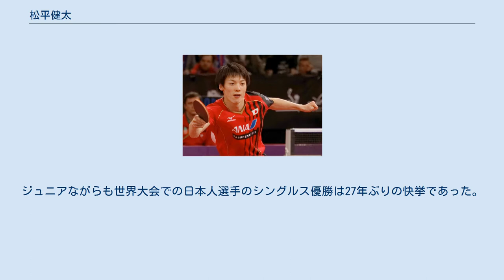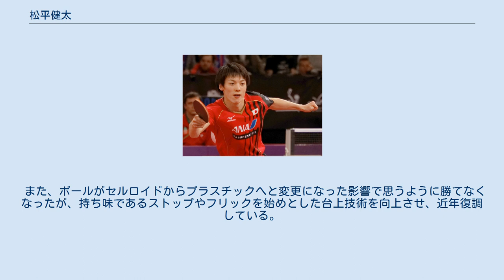松平健太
松平 健太（まつだいら けんた 、1991年4月11日 - ）は、日本の卓球選手。
石川県七尾市出身。
愛称は「マツケン」。
右シェーク裏裏ドライブ型 。
松平敏史、松平賢二は兄、松平志穂は妹。
妻はタレントでフリーキャスターの玉木碧。
青森山田高校を2010年に卒業し、早稲田大学に進んだ。
 2006年に世界ジュニア卓球選手権男子シングルスで優勝した。
ジュニアながらも世界大会での日本人選手のシングルス優勝は27年ぶりの快挙であった。
 2007年の世界選手権ザグレブ大会日本代表に選出され、世界選手権初出場を果たし当時世界ランキング20位前後だったチェコのエース、ピーター・コルベルに4-0で完勝した。
しかし同年12月に三角線維軟骨複合体損傷により手術入院し、長期の離脱を余儀なくされた。
 2008年の8月に行われた全国高等学校総合体育大会で復帰し、優勝を飾る。
 2009年1月に行われた全日本卓球選手権大会で準優勝し同年の世界選手権横浜大会の代表に選出された。
同大会では格上相手に勝利を重ね、北京オリンピック金メダリストで世界ランク2位の馬琳に敗れるもフルゲーム9-11と大健闘を見せてベスト16で大会を終えた。
しかし、その後はDTTLや国際試合で思うように勝てなくなった。
 2010年1月に行われた平成21年度全日本卓球選手権もシングルスは初戦で敗退するなど不振が続いた。
この事について松平は「技術面ではなく、気持ちの問題ですね」と述べている。
同年の世界選手権モスクワ大会にも出場し銅メダルを獲得したものの、松平だけは調子が戻らないままベンチでの起用がほとんどであった。
同年7月に行われた荻村杯国際卓球選手権大会では、シングルスは早々と敗れたが丹羽孝希とペアを組んだダブルスで優勝した。
同月に行われたアジア競技大会日本代表男子選考会では、決勝で丹羽に勝利し代表に内定した。
 2013年5月に行われた世界選手権パリ大会では世界ランクトップクラスの馬琳、ブラディミル・サムソノフを連破する大躍進でベスト8に進出した。
 第52回世界卓球選手権個人戦での対ブラディミル・サムソノフ戦 2015年12月20日、2016年の世界選手権クアラルンプール大会の日本代表選考会で優勝し、男子代表に内定した。
 2016年時点で邱建新がコーチをしている。
11月、ITTFワールドツアーオーストリアオープンでブラジルのウーゴ・カルデラノを破りシングルスで勝利しツアー大会初優勝、12月25日、2017年の世界選手権デュッセルドルフ大会の日本代表選考会で2015年に続いて2年連続で優勝し、男子代表に内定した。
 2017年5月30日、木下グループと契約を発表。
 2017年11月、世界ランキングが自身最高の9位となった。
 2018年8月に開催されたブルガリアオープンにて、オフチャロフらを倒し勝ち上がってきた鄭培峰:中国(当時世界ランクなし)を準々決勝でフルゲームの末破ると、準決勝では優勝候補であった張本智和を４－２で破り、決勝では許昕に敗戦したものの、同大会3度目2回連続の準優勝となった。
 2019年のTリーグ2ndシーズンから、以前個人コーチを務めていた坂本竜介が監督のT.T彩たまに移籍した。
 同年12月、「国際大会から引退し、Tリーグをはじめとした国内の大会に専念する」と自身のInstagramで発表した。
 2020年3月16日、タレントでフリーキャスターの玉木碧と結婚。
 男子では珍しいしゃがみこみサービスと、巧みな球捌きが持ち味で将来を嘱望されている。
前陣でのプレーが主体で、レシーブ、台上処理、ブロック技術に優れ、カウンターを武器としている。
中でもブロック技術が秀でており、ブロッキングを主体としてゲームを展開していける選手の一人である。
 最近は、しゃがみこみサーブの使用頻度が減ってきている。
その理由として、身長が伸びたためしゃがみこみサーブが短く出せなくなった事などが挙げられる。
 また、ボールがセルロイドからプラスチックへと変更になった影響で思うように勝てなくなったが、持ち味であるストップやフリックを始めとした台上技術を向上させ、近年復調している。